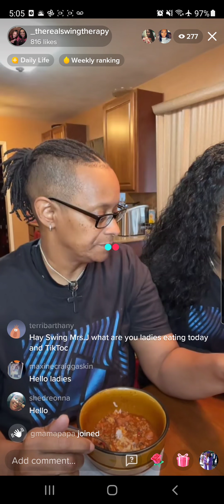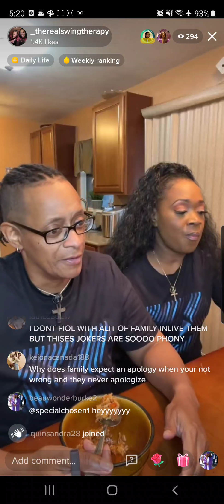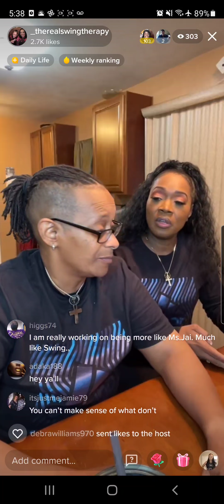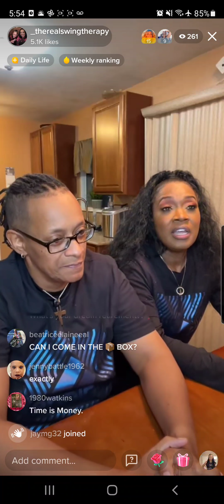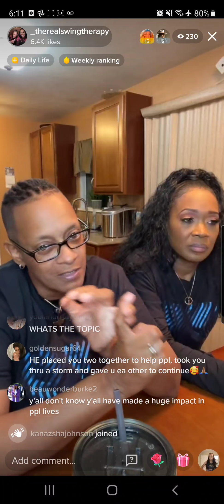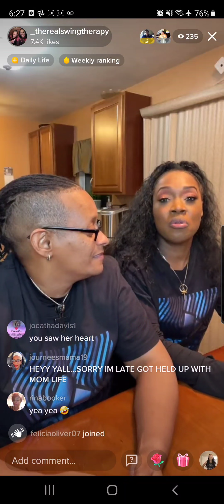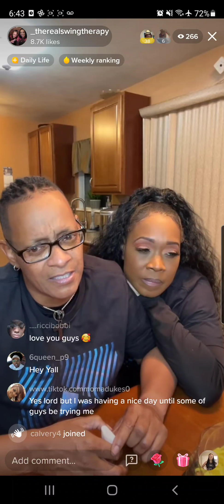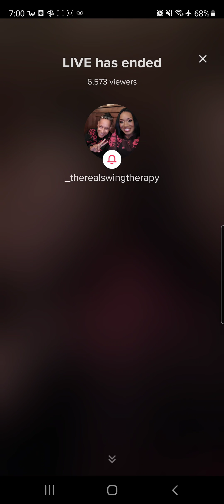"Family or Foe?"